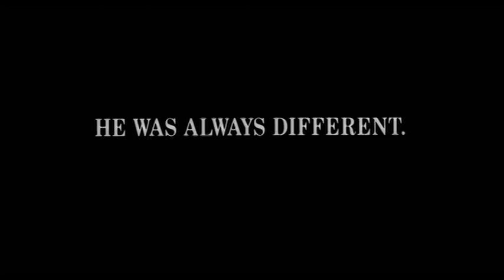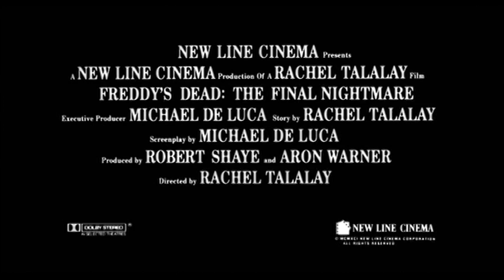Freddy's Dead The Final Nightmare (Trailer)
Freddy Krueger returns once again to haunt both the dreams of his daughter and Springwood's last surviving teenager.